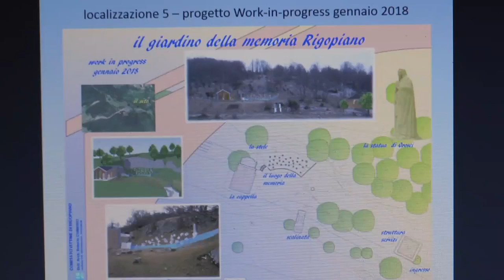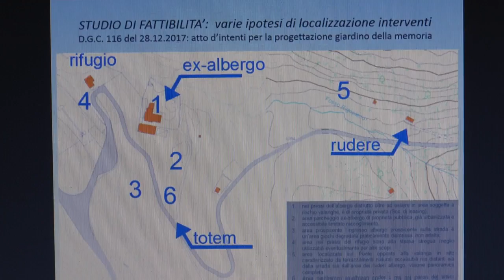Rigopiano Un museo per ricordare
"Il giardino della memoria". E' questo il nome del monumento che potrebbe sorgere presso i resti dell'Hotel Rigopiano di Farindola.  Il progetto è stato presentato ieri presso la sala consigliare del comune di Farindola.